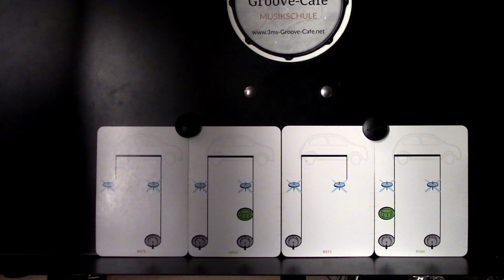GROOVE DER WOCHE Nr. 24 (mehr Ideen, mehr Spaß) | TUTORIAL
Hallo Groove-Freunde!

...immer wieder sonntags:

DER 24. GROOVE DER WOCHE!
powered by SCHLAGDASZEUG
nur bei @3msgroovecafe

Anders, spannend, spaßig,
JEDEN SONNTAG
und das 52 Wochen lang

Mehr Ideen, mehr Spaß!
Das dürft ihr nicht verpassen!

Ihr wollt mehr? Bucht einen Kurs in 3m's Groove-Café:
persönlich - online - hybrid

Viel Spaß und bleibt im Groove!

3m's Groove-Café
Trommeln und mehr